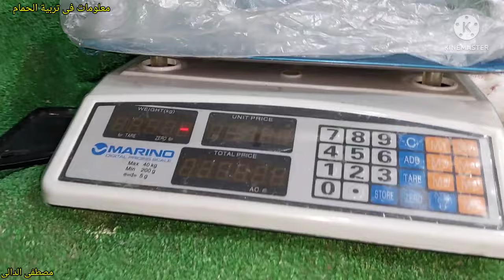متوسط وزن زغلول الحمام اللاحم فى مصر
ادوية_لعلاج_السلمونيلا_عند_الحمام وجميع الطيور
ادوية_لعلاج_جميع_انواع_الاسهال لكل انواع الطيور#علاج_الحمام_بالاعشاب#علاج_الحمام_من_الامراض#ادوية_بيطرية#ادوية_بشرى_لعلاج_الحمام#زيادة_انتاج_الحمام#زيادة_حجم_زغاليل_الحمام#زيادة_انتاج_الحمام#علاج_مشكلة_البيض_الفارغ#علاج_الجدرى#زغاليل_عملاقة#حمام_زاجل#الحمام_الزاجل#الحمام_اللاحم#حمام_لاحم#رعاية_الحمام#قناة@مشروعات_صغيرة_وتربية_الحمام@مشروعات صغيرة وتربية الحمام#مشروعات_صغيرة_وتربية_الحمام#زغاطة_زغاليل_الحمام
تأكيل_يدوى_لز غاليل_الحمام